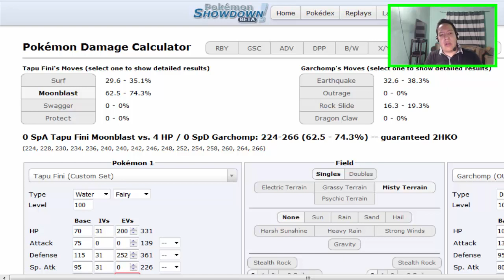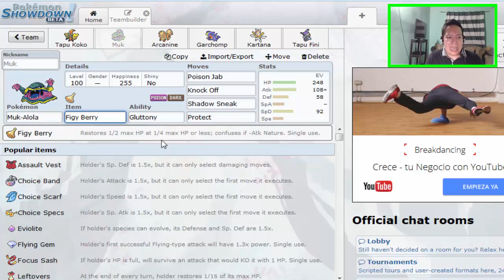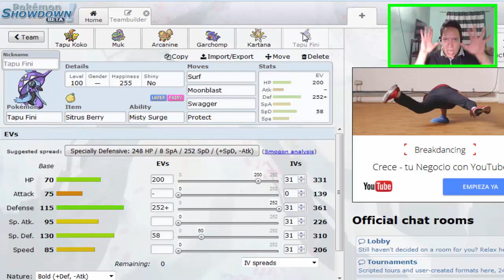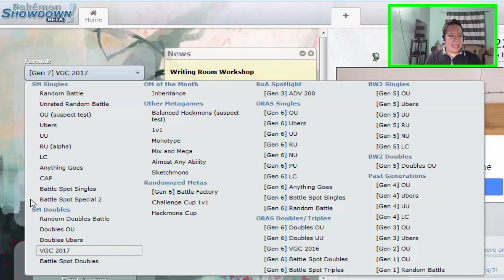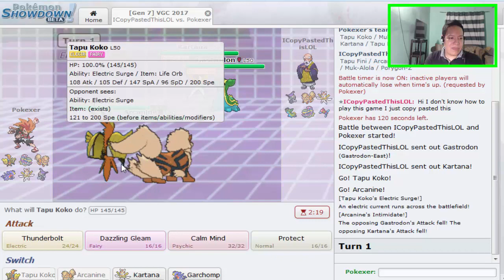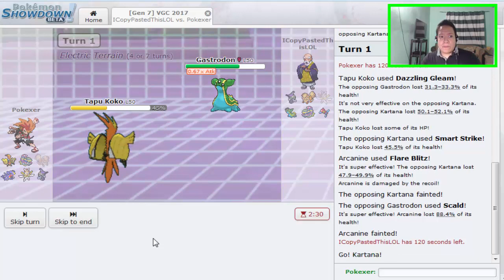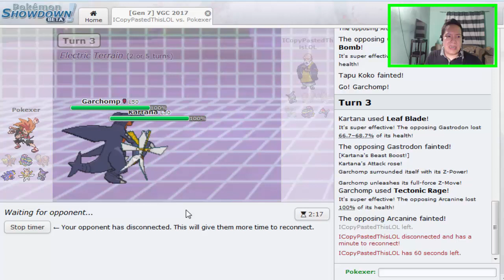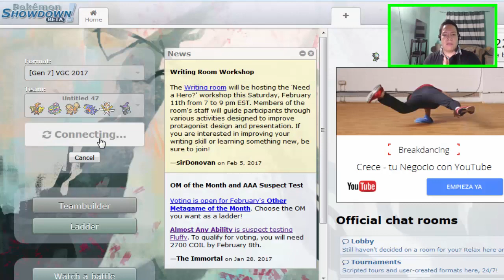★POKEMON SOL Y LUNA EQUIPO VGC 2017 ESTRATEGIA KARTANA, TAPU FINI, ARCANINE CORE★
POKEMON SOL Y LUNA EQUIPO VGC 2017 ESTRATEGIA KARTANA, TAPU FINI, ARCANINE TEAM CORE.

▼▼▼▼▼ TE GUSTA POKEMON? SIGUEME!!! ▼▼▼▼▼
★COMENTA Y DEJA TU APORTE.

▼▼▼▼▼▼▼ POKEMON GO ▼▼▼▼▼▼▼
★CORREGIR PROBLEMAS DE JOYSTICK:

▼▼▼▼▼ POKEMON SOL Y LUNA▼▼▼▼▼
★TODO SOBRE QR Y RADAR INSULAR:

SAYONARA.